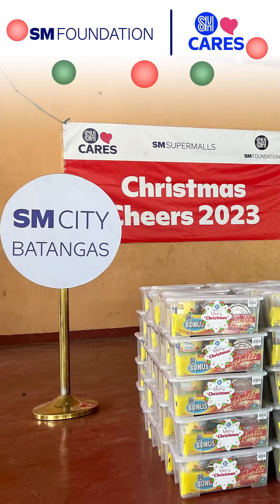Christmas Cheers 2023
The SM group made this holiday season extra special by bringing smiles and noche buena packages to our community as we celebrate the true meaning of Christmas.❤️